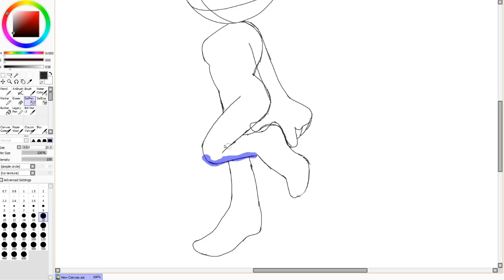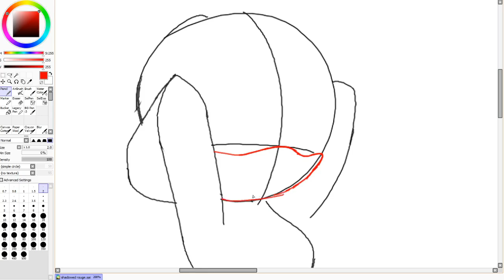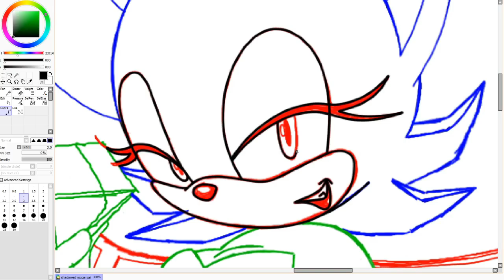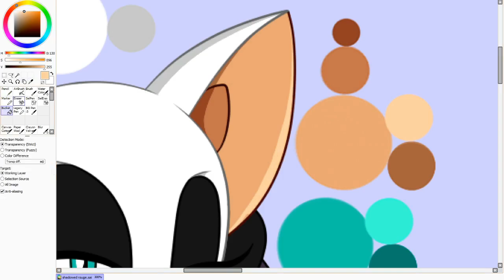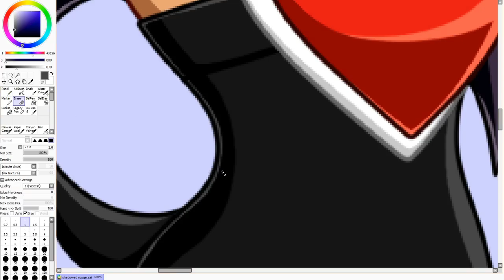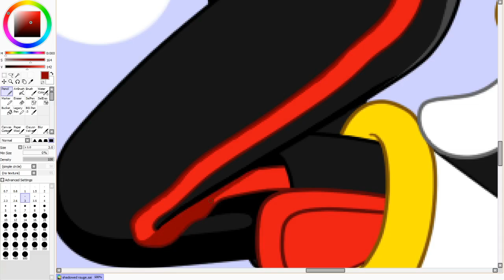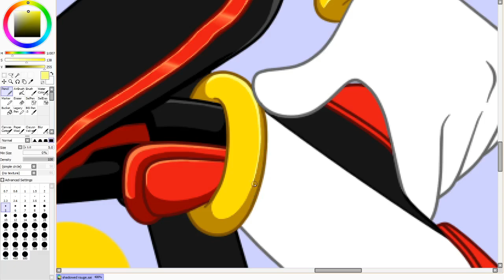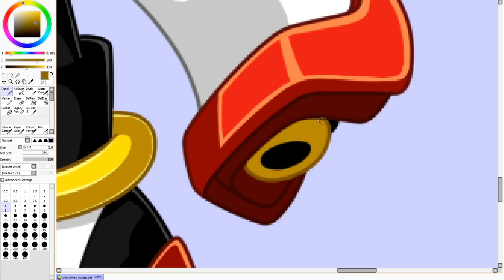[Speed Paint] Shadowed Rouge | Fan Art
Songs:
0:00 Just Breathing (Instrumental) by NEFFEX
3:38 Go Down Swinging (Instrumental) by NEFFEX
6:34 Tropical Thunder by RKVC
9:01 Higher Octane by Vans in Japan

Recording Program Used: Open Broadcaster Software

Comments will be removed if they contain harassment towards anyone, spam, advertisement, and/or hate speech.